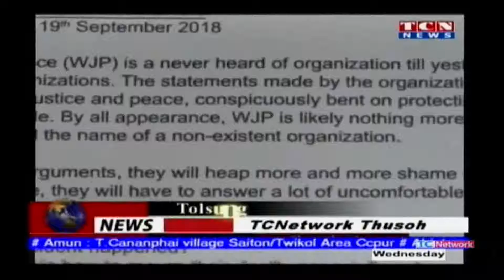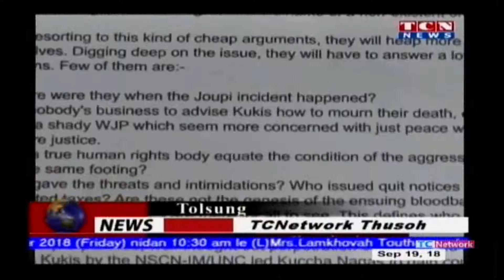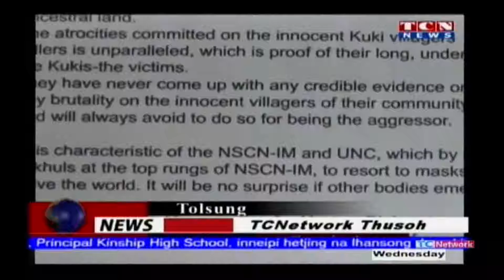19 Sept,2018 TCN News